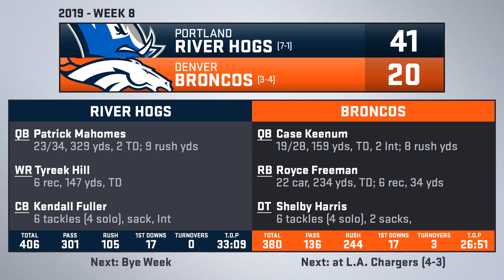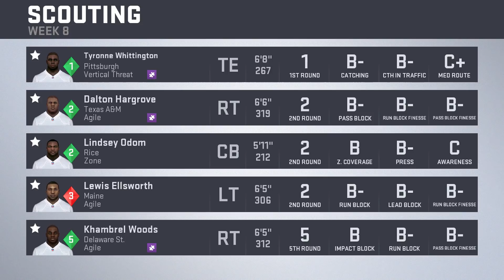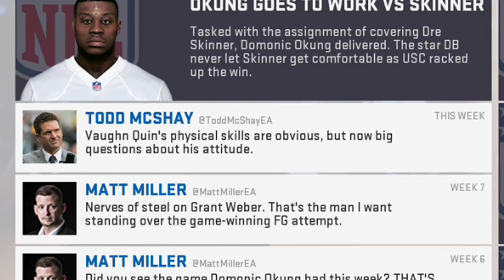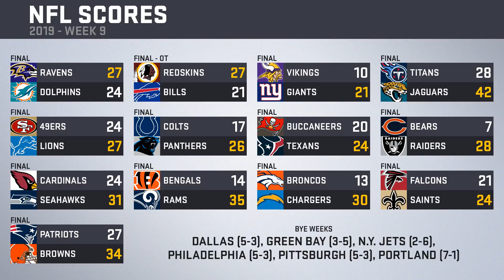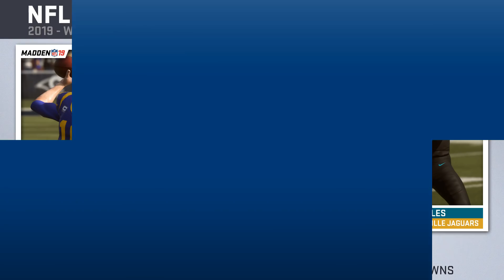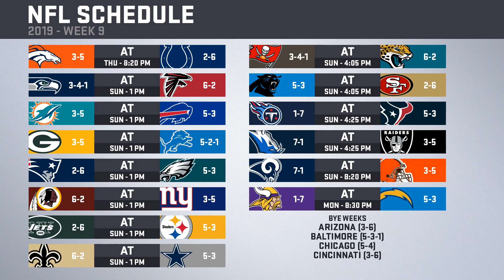THE MONDAY NIGHT MILE HIGH MASSACRE | Madden 19 Relocation Franchise S2 WK8 (Ep. 29)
The halfway point of the season is here as we head to Denver to face our division rival in the Denver Broncos on Monday Night. Will the River Hogs head into the bye on a high note or will the Broncos trample Portland?